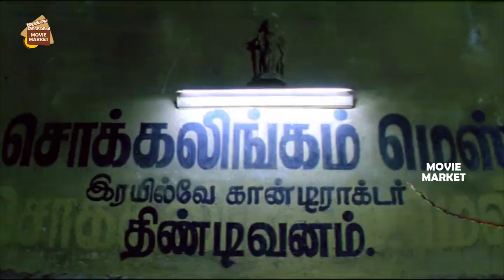Manobala Talking With Vikram And Sadha | Prakash Raj | Yana Gupta | Movie Market